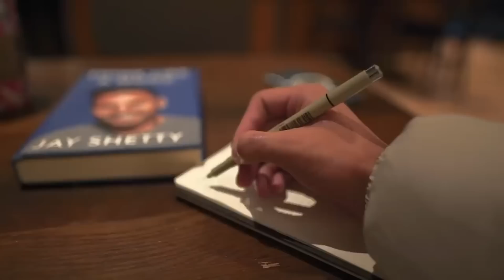VOU ESTUDAR UM POUQUINHO HOJE! Evandro Guedes Motivação